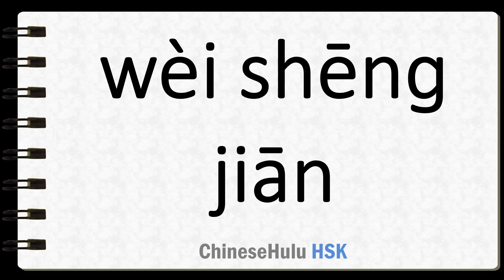How to Say restroom in HSK Chinese